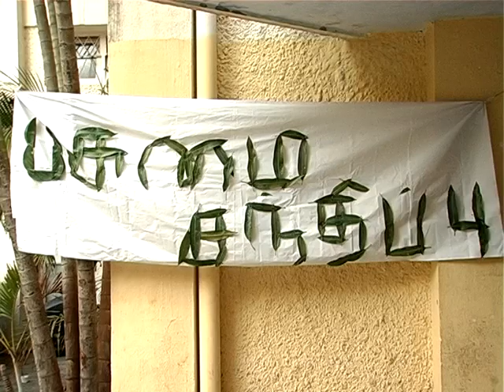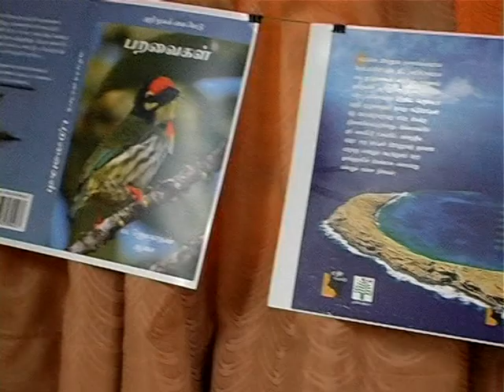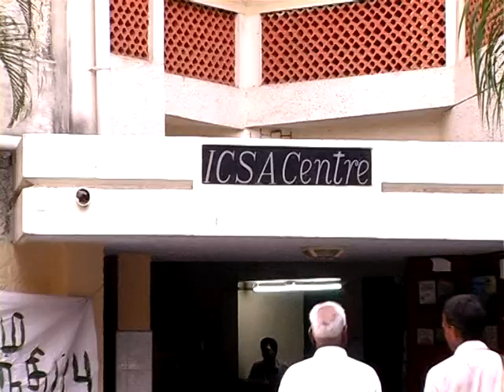Pasumai Santhippu 2013 - Part 1